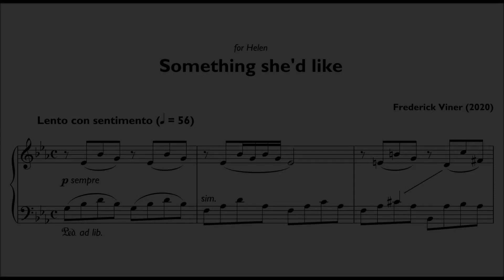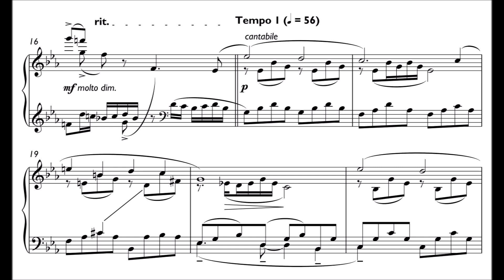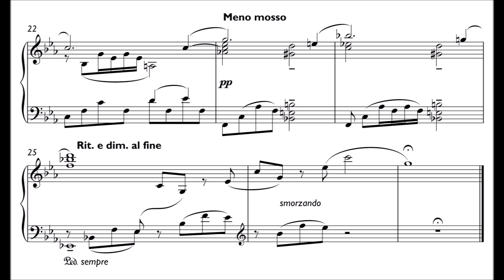Frederick Viner: Something she'd like [2020]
Born in Tunbridge Wells in 1994, Frederick Viner studied composition at the University of York (BA 2016) and at the University of Oxford (MSt 2017). Having recently completed his tenure as Eton College Composer in Residence, he is now studying towards a PhD at the University of York as a WRoCAH scholar.

Viner’s music has received many accolades. In 2015, whilst an undergraduate at the University of York, his Bagatelle won the Ebor Organ Prize and was published by Banks in the Ebor Organ Album – Seven Pieces for Seven Decades. In 2016 Viner was awarded first prize in the Royal Northern Sinfonia’s Mozart’s of Tomorrow competition for Sleeping Gomatz, which the judging panel described as ‘ravishing’ and ‘constantly engaging’.

After graduating from York with distinction, he was appointed Artist in Residence with Sage Gateshead’s Young Sinfonia and was also commissioned to write the closing piece for the Brundibár Arts Festival. In 2017, during his time in Oxford, Viner won first prize in William Howard’s Love Song Composing Competition with Herz an Herz, chosen from 152 compositions submitted anonymously from 61 countries. In 2017 he was also awarded The Henfrey Composition Prize for Bells Wrung, as well as the prestigious National Centre for Early Music Young Composers Award for Prayer from Afar, which was performed at Bridgewater Hall by the Tallis Scholars and broadcast on BBC Radio 3.

In 2018 he was commissioned by Choir & Organ Magazine, Orchestra for the Earth, Borough New Music, Northern Praeclassica and pianist Jakob Fichert. In 2019 his music was performed by the Royal Tunbridge Wells Symphony Orchestra, the Chapel Choir of Selwyn College, the Gromoglasova Piano Duo and internationally renowned organist David Goode. In 2020 he was awarded the STR Music Composition Prize (sponsored by Sean Rourke) for his piece The Annunciation, as well as the LeFanu Composition Prize for his Etude I: Mirie it is.

Between 2020-21, his recent piano work ‘Something She’d Like’ was performed worldwide – in the UK, Germany, Turkey, Austria and Thailand – by world-class pianists including Paul Barton and Vadim Chaimovich.